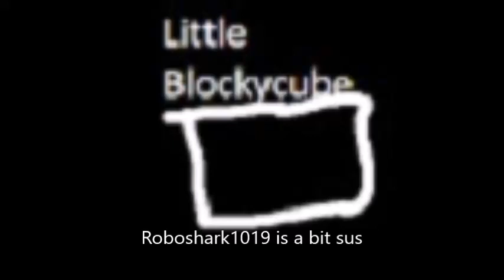Roboshark1019 is a bit sus